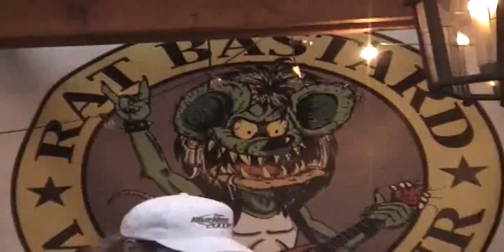Rat Bastard - Forever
Rat Bastard with Phil Kennemore from Y&T